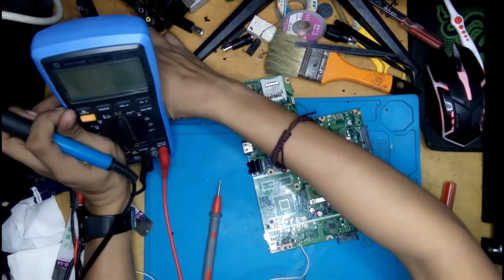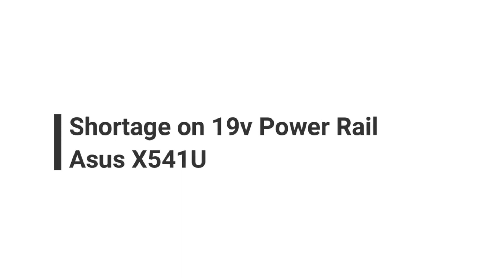Asus X541U Shortage on 19v Power Rail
how to fix Acer Asus X541U Laptop that is not turning on and is not charging with the use of Voltage Injection